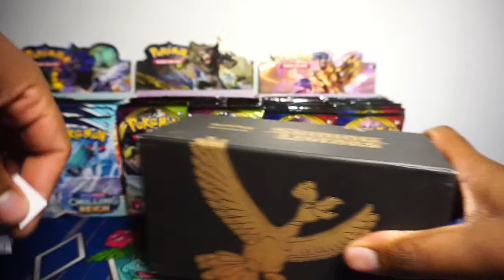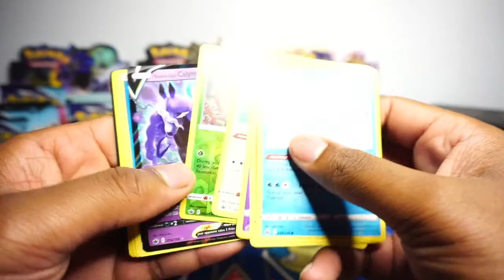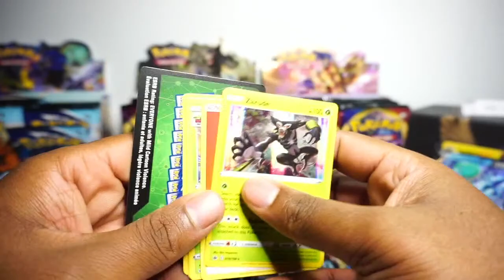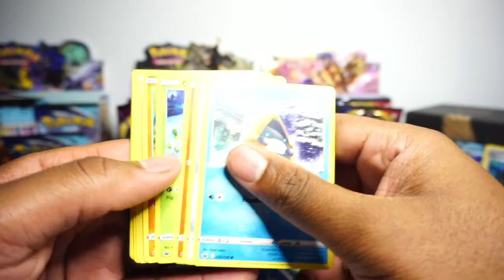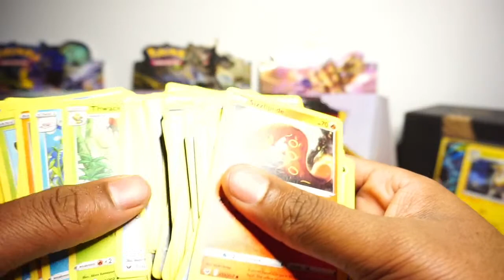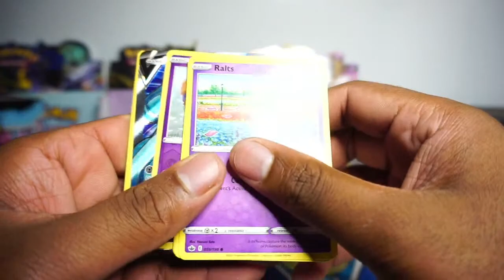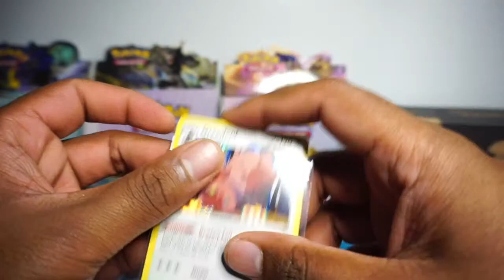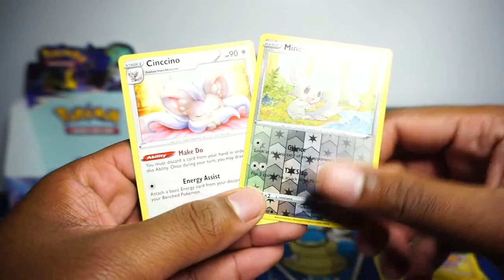Opening 144 Pokemon Booster Packs! (Vivid Voltage, Chilling Reign And Sword & Shield)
Today we are opening over 140 Pokemon booster packs in our latest Box Break featuring the English sets Vivid Voltage, Chilling Reign And Sword & Shield.

Stackry (USA Middleman For Pokemon Center) (Get $10 Off Your Shipment)

🛒 My Stores
eBay - Pokemon Card Singles